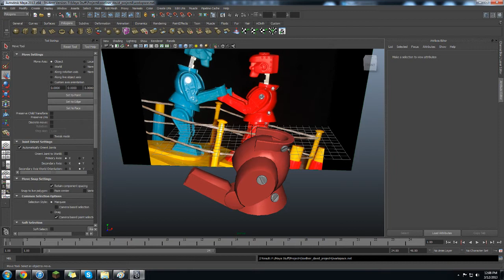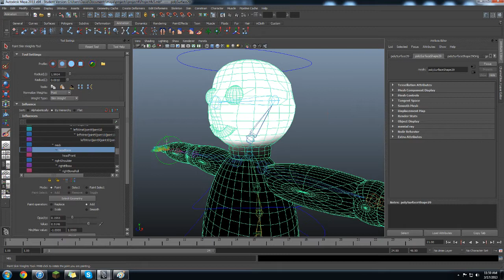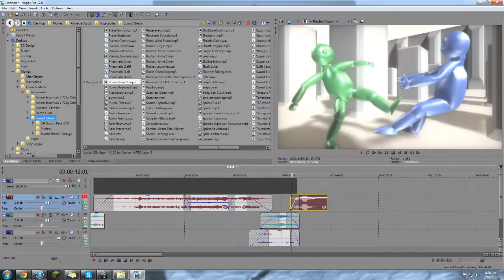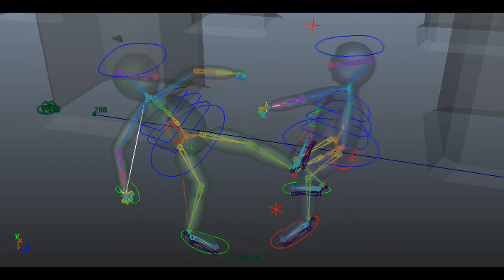CAP3034 | Project 4 (Autodesk Maya)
My third animation project for CAP3034. I was a bit concerned when the assignment asked to slow down all movements which are fast in nature. I find that one of the biggest amateur problems with animations are that movements appear too slow. So I was basically creating what I loath.

Regardless, still pretty cool. A shame the Rock'em'sock'em robots didn't work out. After I lost that project I couldn't force myself to do all that work again.

And for some reason the video brightness is kinda flashy, really don't know how to avoid that.